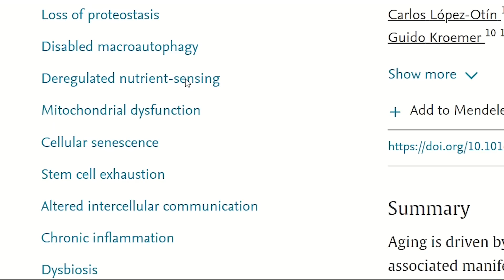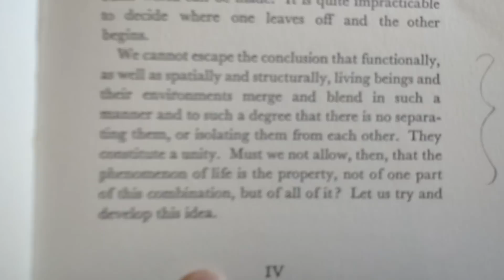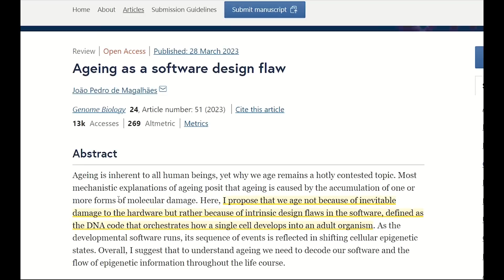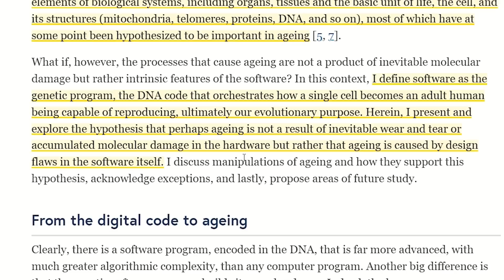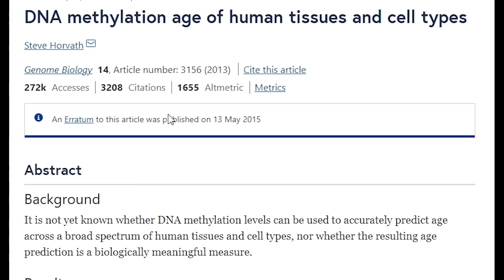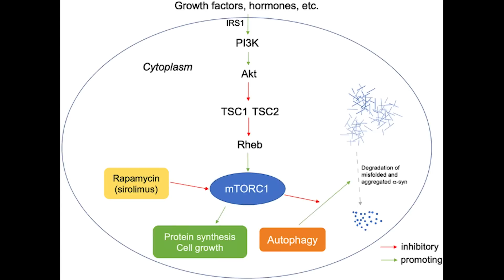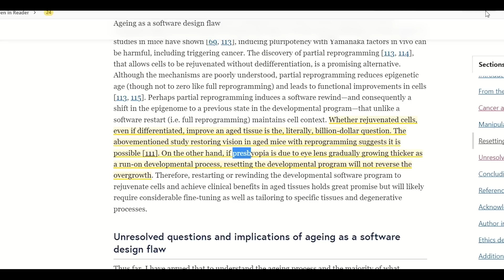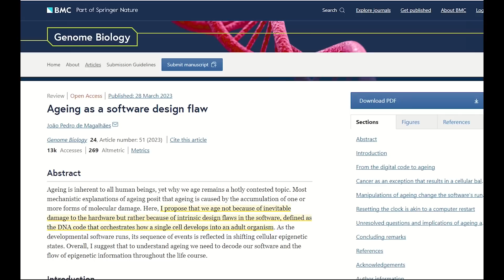Are we programmed to age?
Why do we age? It’s a simple question, without, of yet, a simple answer.

Three things i have found myself doing a lot these past few weeks include reading very rare and old biology books, thinking about how different scientists are defining aging and thinking of silly things to write in a YouTube script. In this video, we’ll stick with the first two, the latter being a given. Now there are many theories of why we age, i have an entire playlist of videos talking about many of them, but i felt like we needed an update in light of some recent not-so-light reading i’ve been doing. So, in this video, we’ll consider what is the current major thoughts regarding why we age and consider whether aging is programmed or if aging is loss of entropy . So, we’ll cover a lot, so “brace yourselves”.

TIMESTAMPS:
Intro - 00:00
Theories of aging - 01:00
Why we age - 05:00
What's the solution - 13:20

References:
de Magalhães, J.P. Ageing as a software design flaw.  Genome Biol 24, 51 (2023).
Poljsak B, Dahmane R, Adamič M, et al. THE (A)SYMMETRY OF THE MALE GRAYING BEARD HAIRS AS AN INDICATION OF THE PROGRAMMED AGING PROCESS. Acta Clin Croat. 2020;59(4):650-660. doi:10.20471/acc.2020.59.04.11
Bujarrabal-Dueso, A., Sendtner, G., Meyer, D.H. et al. The DREAM complex functions as conserved master regulator of somatic DNA-repair capacities. Nat Struct Mol Biol 30, 475–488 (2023).
Lakatta EG. The reality of aging viewed from the arterial wall. Artery Res. 2013 Jun 1;7(2):73-80. doi: 10.1016/j.artres.2013.01.003. PMID: 23667404; PMCID: PMC3646655.